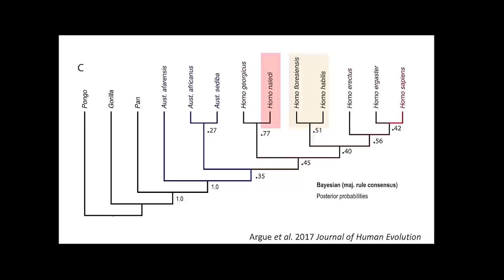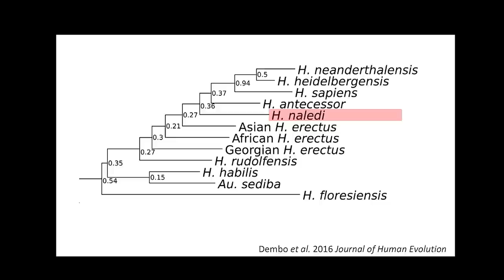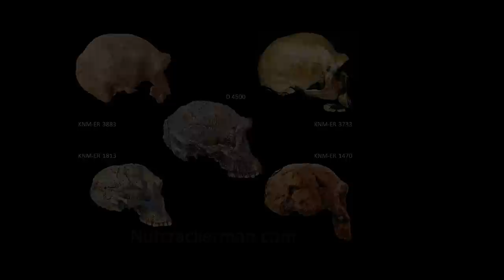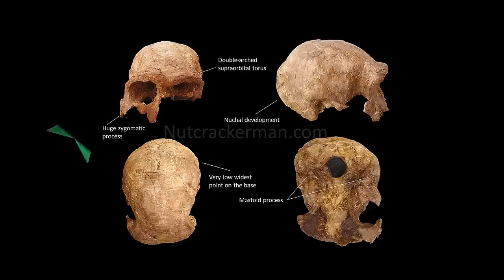Mysterious Human Species May Not Have Really Existed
In this video, we'll discuss whether or not the extinct human species dubbed "Turkana Boy" (Homo ergaster) was the first out of Africa.

As researchers continue to explore the deep roots of human evolution, new evidence is uncovering clues about the first humans to leave Africa. Was the extinct human species dubbed "Turkana Boy" the first out of Africa? We'll explore the evidence in this video and let you decide for yourself!

If you're interested in learning about human evolution, then this video is for you! We'll explore the possibility that the extinct Neanderthal species was the first out of Africa, and compare and contrast their genome with that of modern humans to see if there is any evidence that the Neanderthals were the first humans to migrate out of Africa.